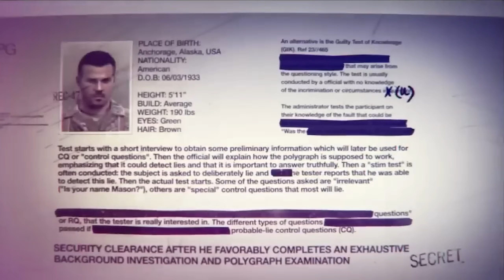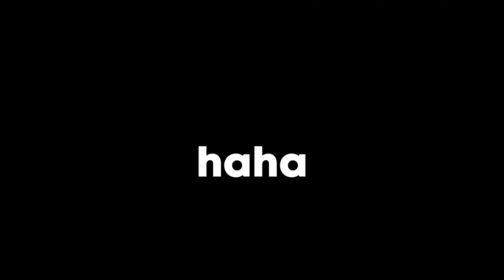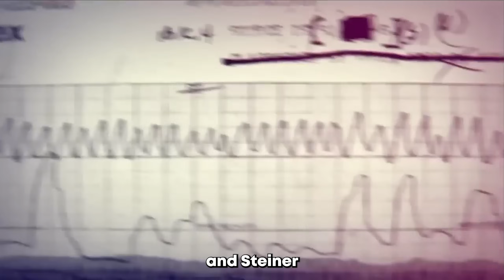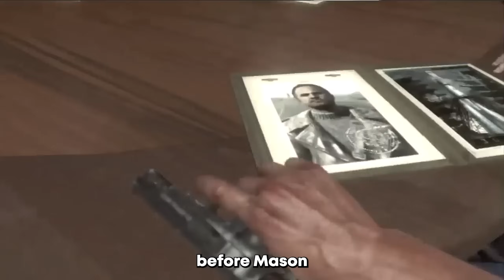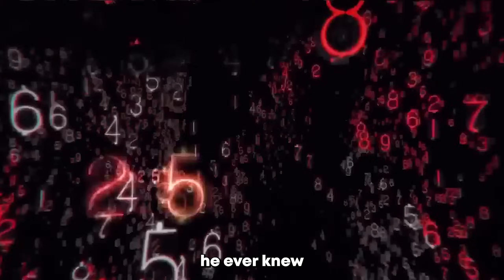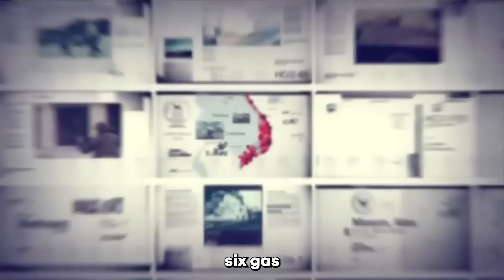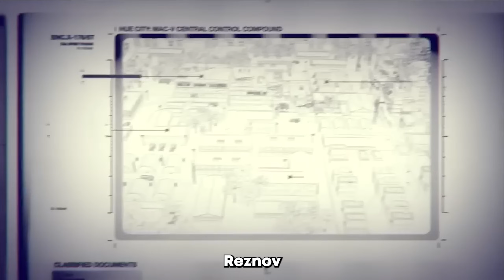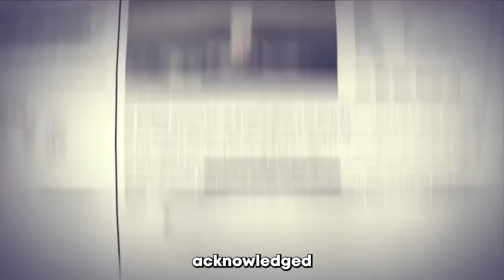The GREATEST STORY in Gaming History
Black ops may not only be the best cod ever.. but THE BEST GAME EVER
Today we take a look at this incredible story and get ready for your mind to be FU**ED!

SET VIDEO QUALITY 1080P
Love,peace,god

Chapters:
0:00 Intro
0:25 Who is Alex Mason, Frank Woods
1:00 Going to Cuba
1:55 Vorkuta
3:17 Meeting JFK
3:44 Heading to Vietnam
4:44 Project Nova
6:05 Reznov's Betrayed
6:40 Vietnam Jungle
7:45 Captured and Russian Roulette
8:35 Confronting Kravchenko
8:58 Rebirth Island
9:30 Reznov's Revenge
10:30 The Truth
12:30 The Numbers Station
13:30 A Great Ending